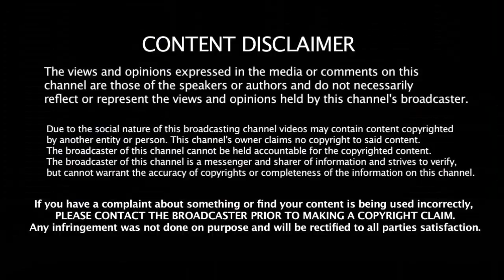New Zealand - க்கு எதிரான போட்டியில் இந்திய அணியில் Opening வீரர்கள் மாற்றம் | WC India